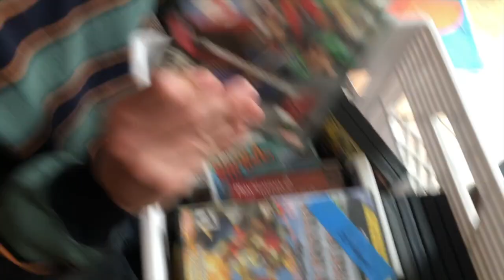Graham Sam Birthday Jam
This video is about Grum Sum